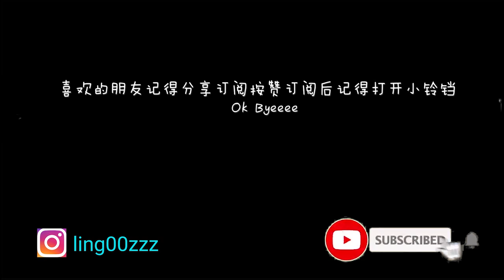沙巴大学宿舍分享，从最好到最糟！断水！超热！还有猴子跟你一起睡觉？！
*Update* KKE已经改名字为Kolej Kediaman Tun Pengiran Ahmad Raffae (KKTPAR)

就读的是亚庇的沙巴大学
糟糕的事情太多了
分享不完
想看更多可以留言给我知道～
学弟学妹别害怕
并不是每个人都那么惨啦！苦中也有很多甜的！

超简单部队锅！3分钟立即上手！只需这样做 ，香辣又入味，让你在家也吃到韩国餐！【宵夜美食】

【开箱食物】试吃Texas 意外像韩国辣面一样辣？！ ➡